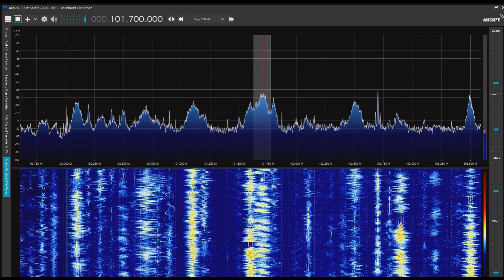上海人民広播電台流行音楽広播 動感101 101.7MHz 2022/06/25 1500 JST